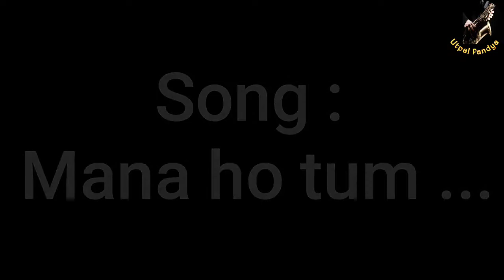Mana ho tum be Had haseen | Saxophone|@UtpalPandyaSaxophonist |माना हो तुम बेहद हसीन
गाना / Title: माना हो तुम, बेहद हसीं, ऐसे बुरे, हम भी नहीं - maanaa ho tum, behad hasii.n, aise bure, ham bhii nahii.n

चित्रपट / Film: टूटे खिलौने-(Toote Khilone)

संगीतकार / Music Director: बप्पी लाहिरी-(Bappi Lahiri)

गीतकार / Lyricist: कैफ़ी आज़मी-(Kaifi Azmi)

गायक / Singer(s): येसुदास-(Yesudas)

Saxophone cover  : Utpal Pandya